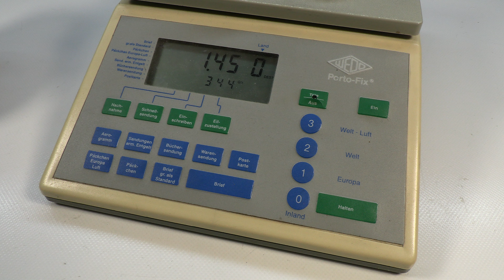Heid & Roth Abführzange DRP mit Wappen Niedersachsen Handcuffs Handfessel Nipper Come Along Prison